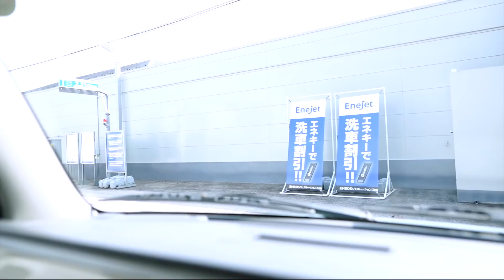【対決】24時間 ドライブスルー 生活！ドライブスルーでしか食べられません！チャレンジ！ 1日の食事 ♥ -Bonitos TV- ♥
1日の食事 全て売っているものしか食べられません！24時間チャレンジ！
幼稚園児&小学生女子の一日に密着！
※大人の監督の元安全に配慮して撮影しています。

〒107-6228
東京都港区赤坂9-7-1 ミッドタウン・タワー 28階 UUUM
「 Bonitos TV宛 」